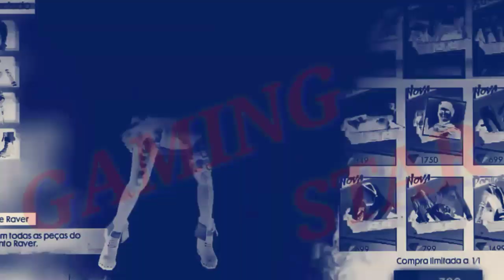FREE FIRE NEW GOLD ROYAL ।। FREE FIRE WTF GOLD ROYAL SPIN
Hiiii
Friends kaise ho aap sb.